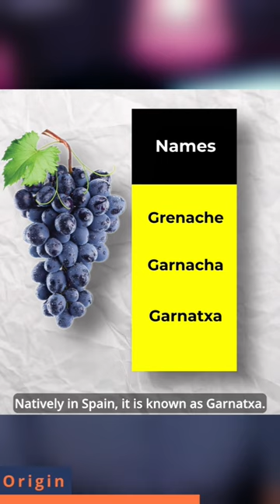Different names of Grenache/Garnacha red wine grapes.